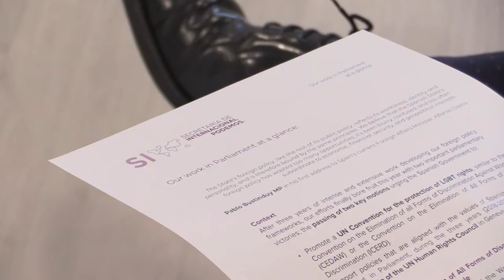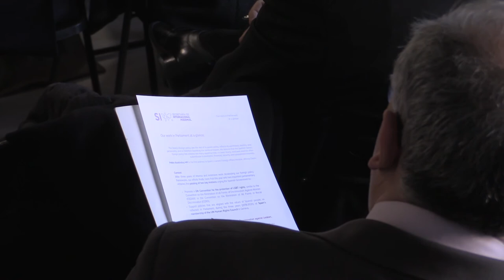Podemos se reúne con diplomáticos de los cinco continentes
El secretario general de Podemos, Pablo Iglesias; el secretario de Internacional de Podemos, Pablo Bustinduy; y la secretaria de Coordinación de Áreas, Idoia Villanueva, han mantenido hoy martes, 19 de diciembre, una reunión con más de 60 representantes diplomáticos de países de los 5 continentes como Francia, Alemania, Reino Unido, China, Sudáfrica, Estados Unidos, Argentina, Colombia, México o Australia.